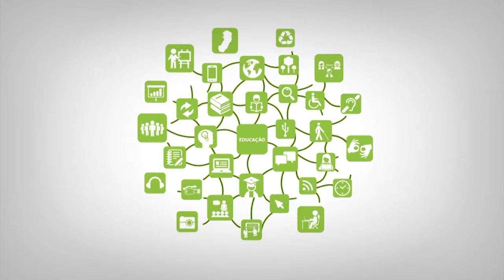Apresentação - Didática Geral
Curso: Licenciatura em Letras Português
Disciplina: Didática Geral
Professora:  Fernanda Borges Ferreira de Araújo